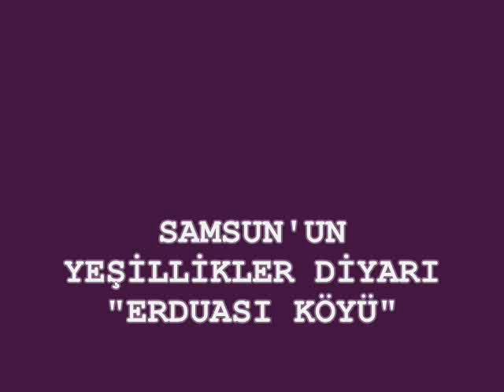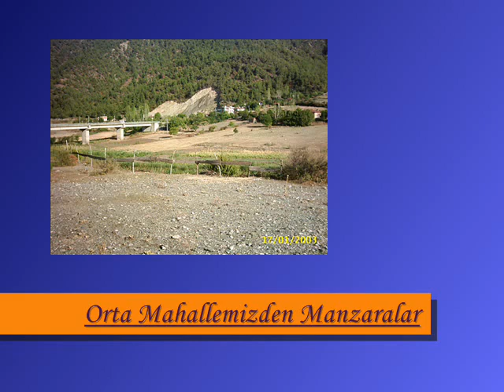Samsun Vezirköprü Erduası Köyü